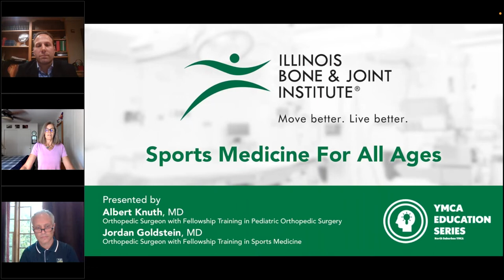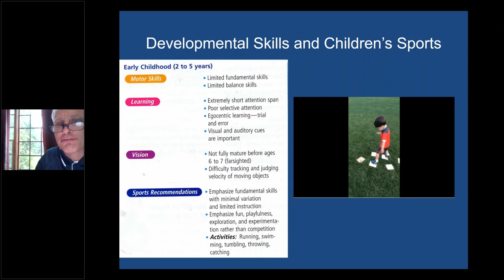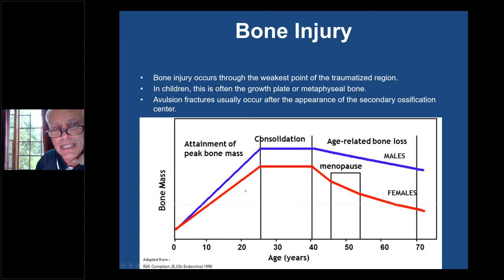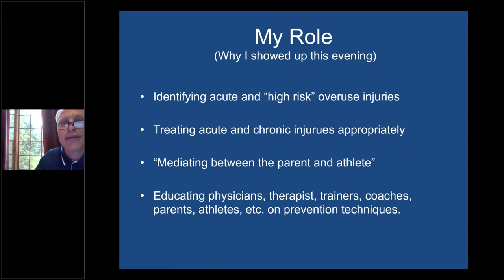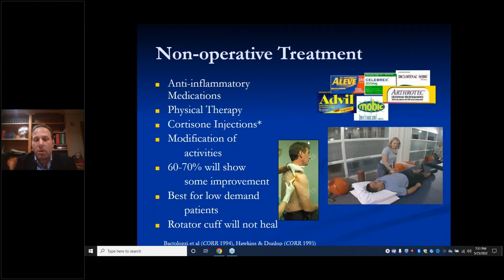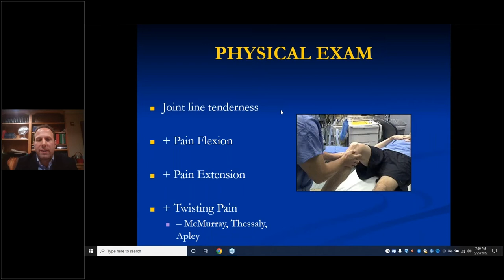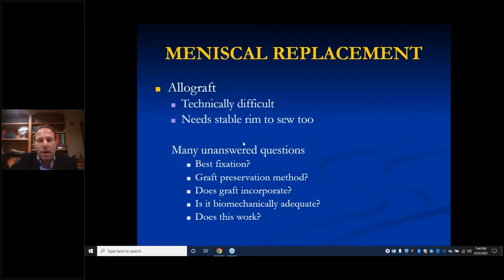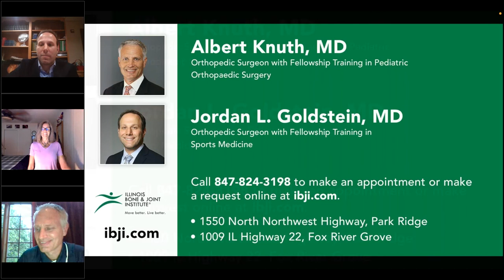Sports Medicine for All Ages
Learn more from Jordan Goldstein, MD and Albert Knuth, MD from IBJI on how our sports medicine specialists offer a coordinated approach to prevention, diagnosis, and treatment options available for amateurs and athletes of all ages and skill levels.

Illinois Bone & Joint Institute is proud to bring you this virtual event as part of the YMCA Education Series from North Suburban YMCA.